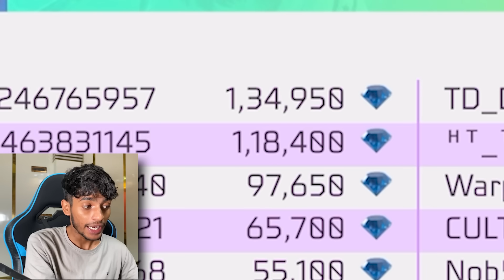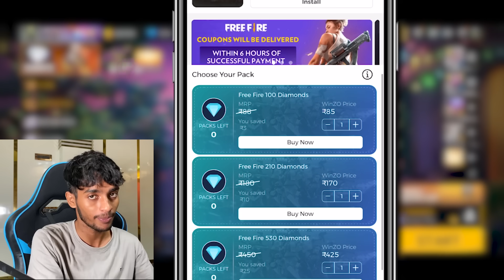CRIMINAL BUNDLES RETURN 🪔 Garena Free Fire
Download Winzo! 💎